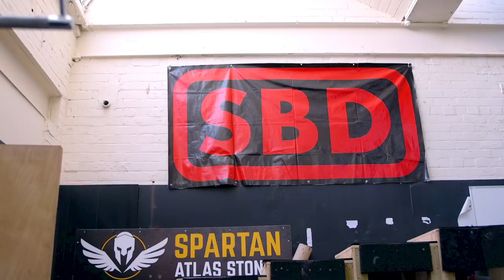Graham "Hixxy" Hicks smokes 270kg bench press!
Official channel of competitive strongman. “Big Loz” The Warrior” Laurence Shahlaei
2018 Giants Live North American Winner 2017 UK's Strongest Man, 2016 Europe's Strongest Man, Ultimate Strongman World Champion, 2 X Britain's Strongest Man, 11 X World's Strongest Man competitor & British powerlifting record holder.

Perks coming soon!

Training, Seminars, News & Merch!

Personal training at Pro Strength & Fitness Gym in Swindon.

Equipment used for this channel:
Canon Eos M50
Rode Video Micro
Canon EF f/1.8 50mm STM
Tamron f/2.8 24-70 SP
Vanguard Alta Pro Tripod
Vanguard Multi Mount 6
Macbook Pro

[Video by]
Will Langlands ( @w_langlands )